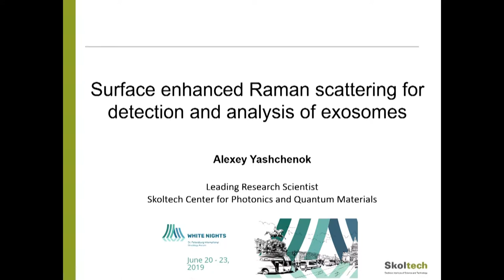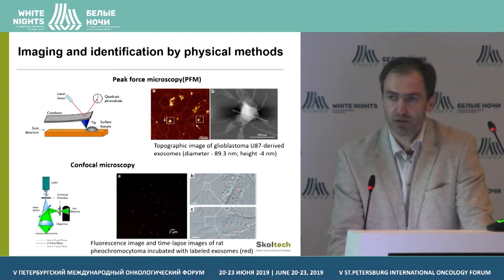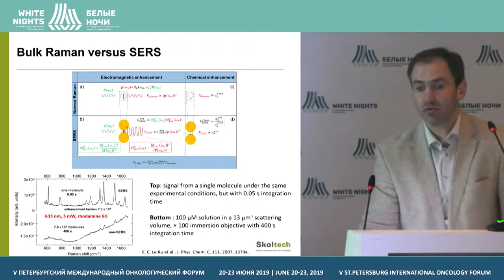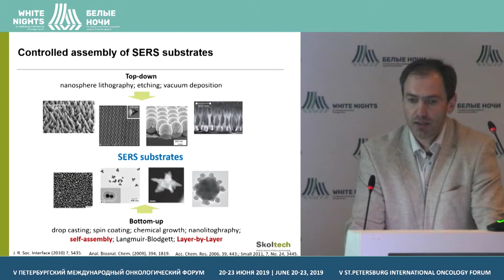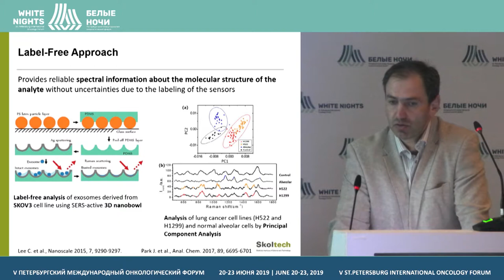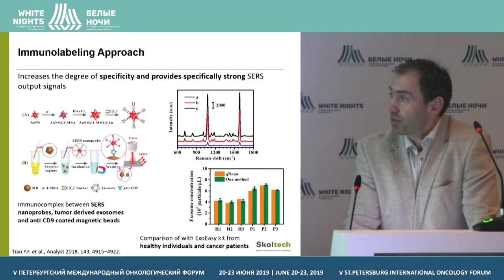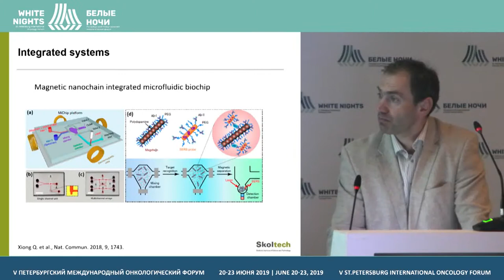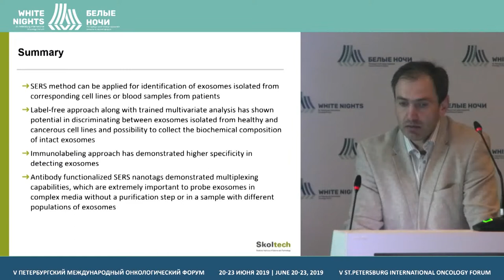Метод гигантского комбинационного рассеяния света для детекциии анализа экзосом (Яшенюк А.М.)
Яшенюк Алексей Михайлович, Сколковский институт науки и технологий, Москва